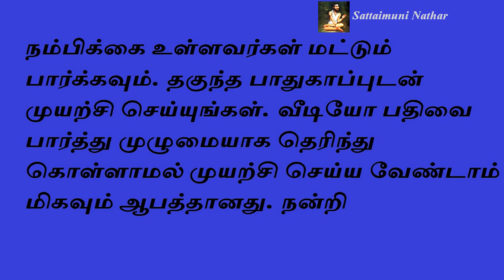அரவாணிகளின் ஆசிர்வாதம் - Sattaimuni Nathar - Siththarkal - Sithargal - Sithar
அரவாணிகளின் ஆசிர்வாதம் - Sattaimuni Nathar - Siththarkal - Sithargal - Sithar- Sithar - Sitharkal - Siththar - Siththargal - Sithgal- Sidhdhar - SIDHDHARKAL- SIDHDHARGAL -  SIDHARGAL